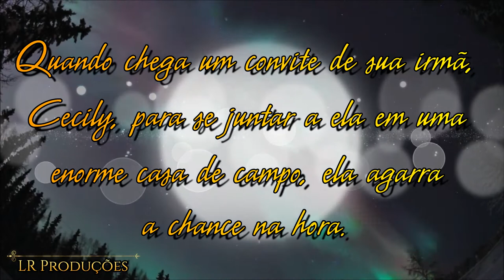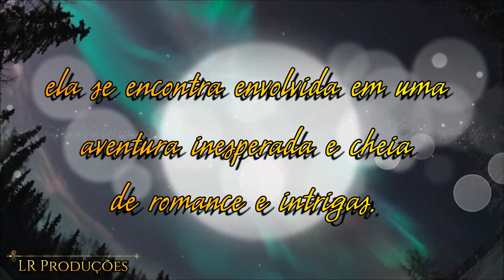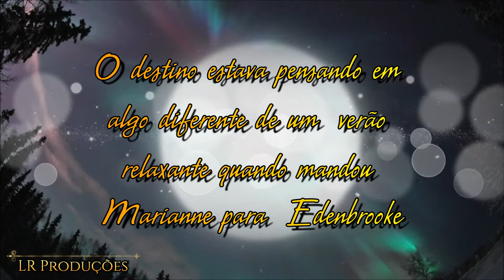Edenbrooke -Juliane Donaldson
Disponível na Amazon